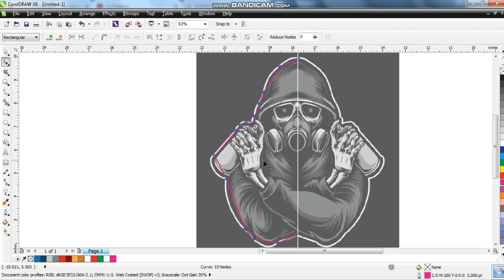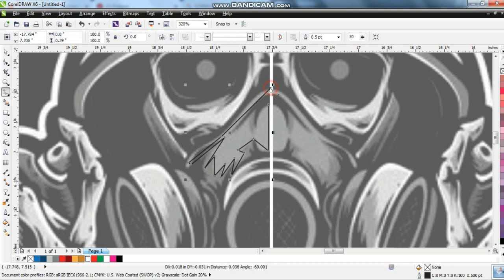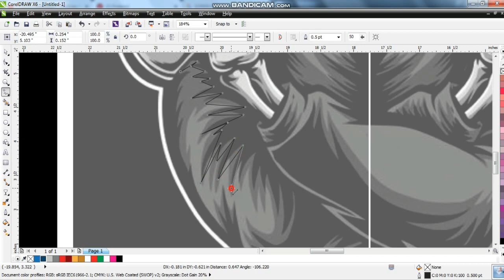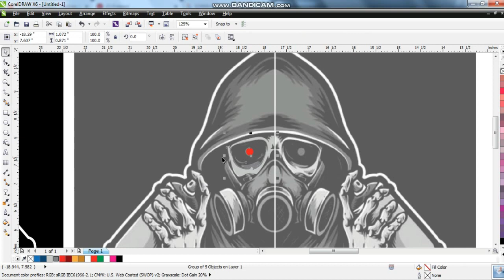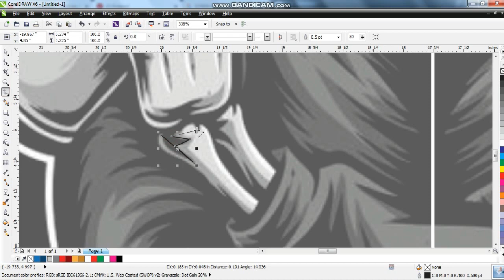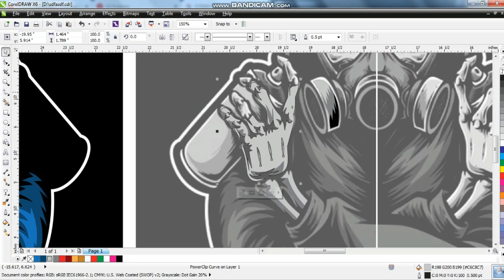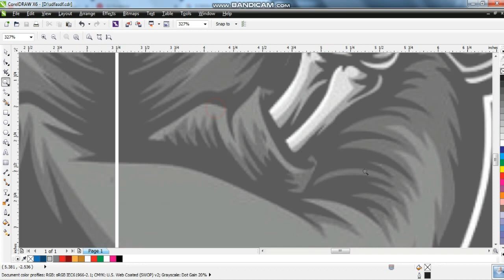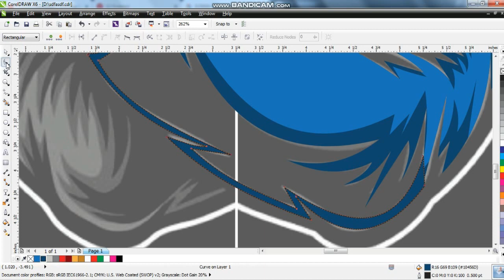Power of Freehand Tool - Logo Creation - Speed Art by Ahsan Sabri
amazing_Graphics_Designing Hot Chilli Sauce Product Advertising Ads Design Tutorial Using Coreldraw - Ahsan Sabri